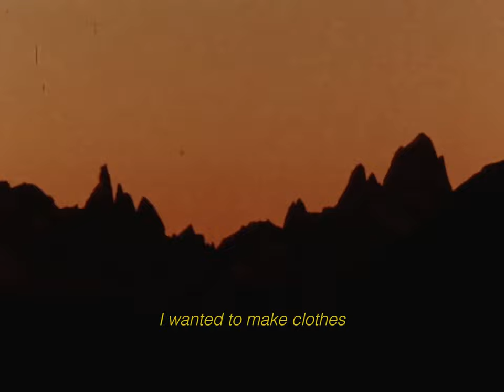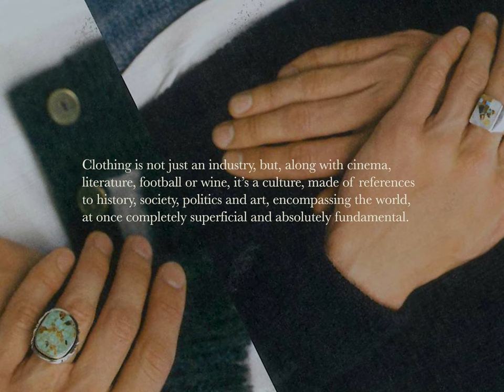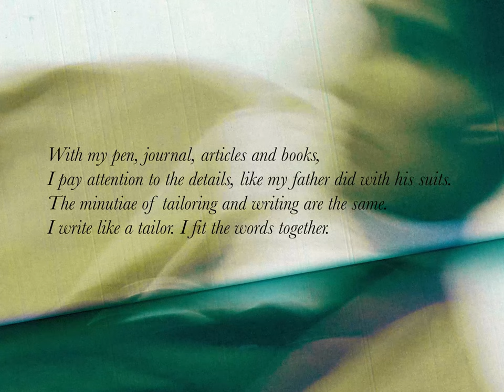The Style of Thom Browne and Yvon Chouinard for L'Étiquette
Building on my video essay on Parisian it-girl Gauthier Borsarello, I assess my favorite style magazine, L'Étiquette, le guide de l'élégance masculine. Exploring the philosophies of alpinist Yvon Chouinard, designer Thom Browne and writer Gay Talese, I encourage thoughtful young men to sculpt their own style through romance, literature and art.

0:00 How my grandfather opened his chocolate
0:50 L'Étiquette: le guide de l'élégance masculine

1:30 My favorite style magazine

3:17 The storms of Yvon Chouinard

10:15 The bureau of Thom Browne

19:17 The canvas of Gay Talese

26:39 Unwrapping your chocolate